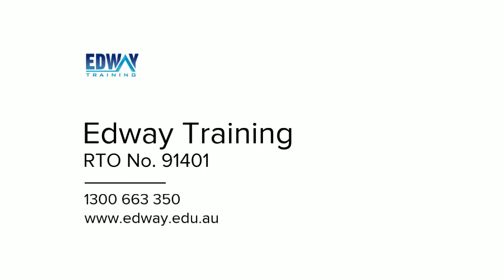Onsite Group Training | Edway Training Melbourne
Edway Training Pty Ltd (Registered Training Organisation 91401) offers the range of the short courses for construction and hospitality industries, such as White Card, First Aid, CPR.

The courses can be delivered at onsite at customer's location.

2017 Edway Training Pty Ltd